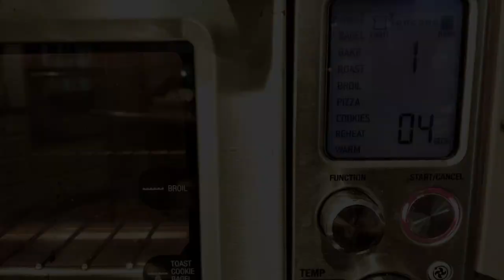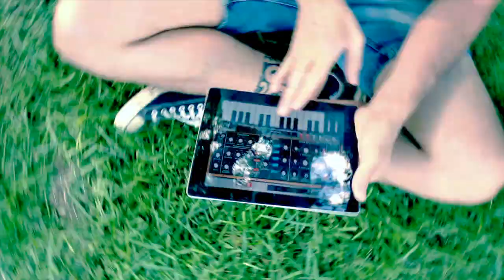CHEAP SEATS - Texalapeños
"One-Way Ticket Tour" // STAGE#09

SONG: "Mexican Radio" - WALL OF VOODOO
DATE: July 16th, 2019
LOCATION: San Antonio, TEXAS - USA